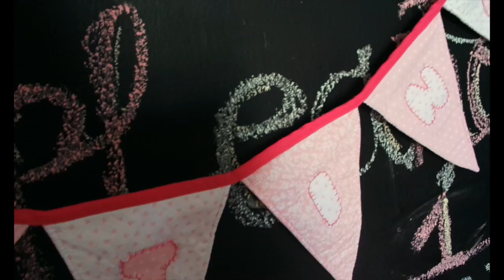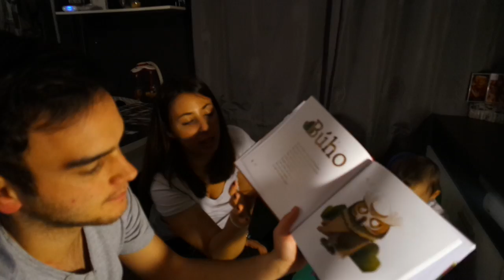CELEBRAMOS PRIMER CUMPLEAÑOS DE MARTINA